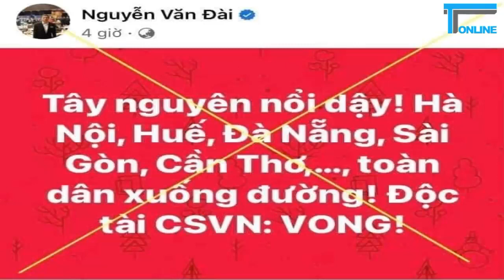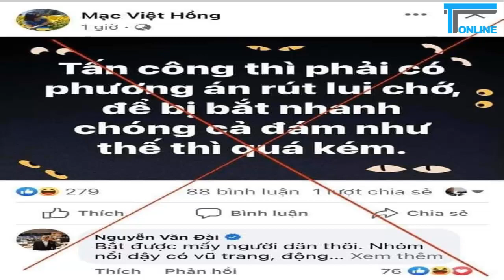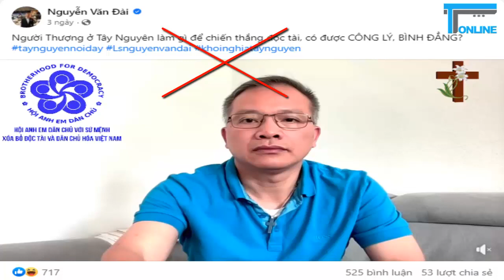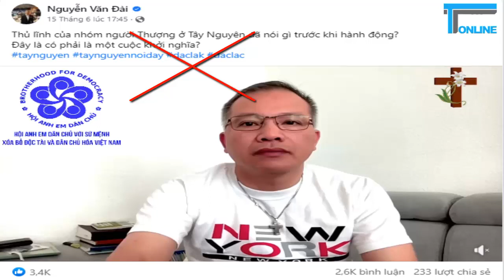Nguyễn Văn Đài và đồng bọn với mưu đồ lợi dụng vụ Đắk Lắk kích động bạo lực thâm độc, nguy hiểm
Vụ việc xảy ra tại địa bàn huyện Cư Kuin, tỉnh Đắk Lắk sáng ngày 11/6 khiến hàng chục cán bộ, chiến sĩ, người dân thiệt mạng và bị thương là vô cùng man dợ, ác độc, khiến dân chúng không khỏi bàng hoàng, đau xót. Việc người dân hỗ trợ chính quyền nhanh chóng bắt giữ hầu hết các đối tượng thủ ác là bằng chứng cho thấy sự đoàn kết chỉ có ở Việt Nam và đáng tự hào của bà con Tây Nguyên. Trái với thực tế đó, những kẻ như Nguyễn Văn Đài lại ra sức xuyên tạc vụ việc, bóp méo bản chất, thổi phồng nhằm kích động rất thâm độc.